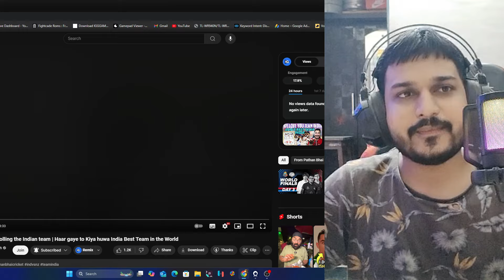Indian reaction on Pak and Ban are trolling the Indian team | Haar gaye to Kiya huwa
Indian reaction on Pak and Ban are controlling the Indian team | Haar gaye to Kiya huwa India Best Team in the World

cricbuzz,
ajaz patel,
where to watch india national cricket team vs new zealand national cricket team,
cricket,
live score,
cricket score,
live cricket score,
cricket live,
new zealand national cricket team vs india national cricket team match scorecard,
will young,
where to watch new zealand national cricket team vs india national cricket team
live cricket,
india vs nz,
india national cricket team,
ind nz,
ind,
india vs new zealand test,
india versus new zealand,
india new zealand,
score,
test match,
ind v nz,
new zealand national cricket team,
in vs nz,
india-new zealand,
cricbuzz live,
ind nz test,
india match,
india new zealand 3rd test
new zealand national cricket team vs india national cricket team timeline
nz vs ind test
live score cricket
ind vs nz live score
new zealand at india,
ind vs nz test 2024,
indian cricket team,
match score,
ind vs new,
india-new zealand test match,
match
test match score
india test match
india-new zealand match
india cricket
india score
new zealand national cricket team vs india national cricket team
india vs
ind vs new zealand
cricbuzz live score
ind vs n
scorecard
cricket live score today
cricket score live
ind match
india
india vs new zealand live
ind va nz
live cricket score cricbuzz
ind vsnz
india-new zealand test
live match
test match live score
score live
india national cricket team vs new zealand national cricket team
ind vs nz live streaming
india live score
cricket scores
imd vs nz
india-new zealand score
india whitewash in test series in india
cricket match
india test
india-new zealand live score
today match score live
test match live
whitewash
cricket india
live cricket score today
ind vs nz 3rd test 2024
test match lunch break time
india new zealand match
live cricket match today
india match today
whitewash in cricket
nz vs sl
new zealand vs india today match
today match live
live score ind vs nz
lunch time in test match
ind vs nz test live
nz
india cricket match
indvs nz,
ind vs nez,
india vs new zealand live streaming,
ind vs bz,
test match india,
ind vs nz live match,
ind vs nz twitter,
india nz,
new zealand vs india live,
live score today,
ind vs nz scorecard,
indian cricket
test match lunch time,
test lunch break time,
india vs new zealand 3rd test,
jadeja,
cricket news,
india vs new zealand test 2024 live,
india vs new zealand test live,